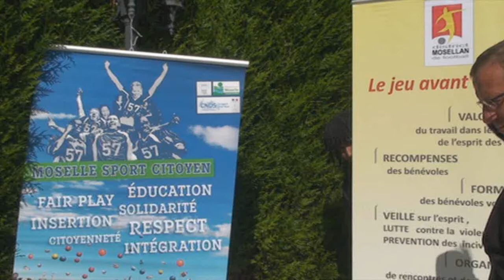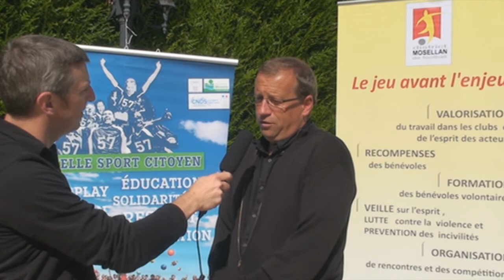Le jeu avant l'enjeu-part 2, le témoignage des instances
Interview de Christophe Sollner-président du District Mosellan de Football qui revient sur le plaisir que prennent tous les week-ends, les passionnés de ballon rond